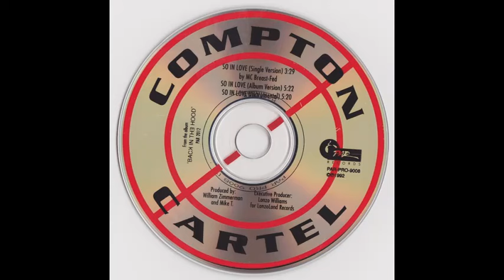MC Breast-Fed - So In Love (Instrumental)